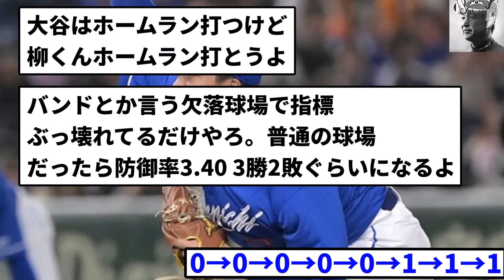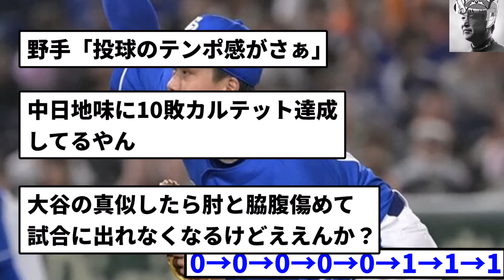【なにこれ？】柳裕也 直近8試合の援護【反応集】【プロ野球反応集】【2chスレ】【5chスレ】